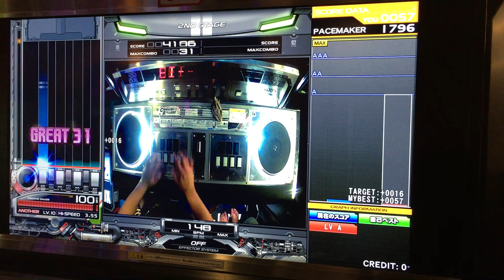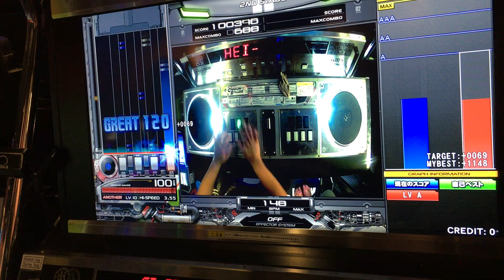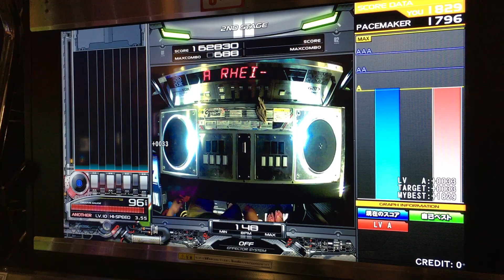Beatmania IIDX 25 CANNON BALLERS - Turii ~Panta rhei~ [SPA] Level 10 Random Hard Clear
In 2019, while on vacation, I got to visit a Round1 and play some IIDX for the first time in about 3 years. I'm rusty and it shows, but it was so much fun! Uploading this for the nostalgia, and because I figured someone out there might be tired of watching AAA full combos. ;)